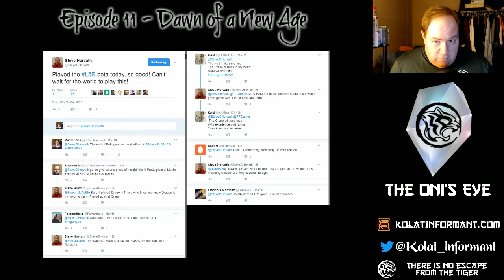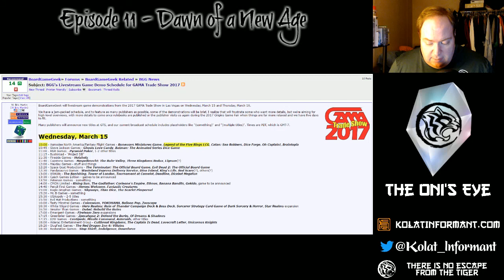The Oni's Eye Ep 11 - Dawn of a New Age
In this episode of The Oni's Eye, we discuss the new image found with only 7 Clan Mons, the tweets from Steve Horvath, and the GAMA schedule where the first potential game spoilers could be dropped by Fantasy Flight Games.